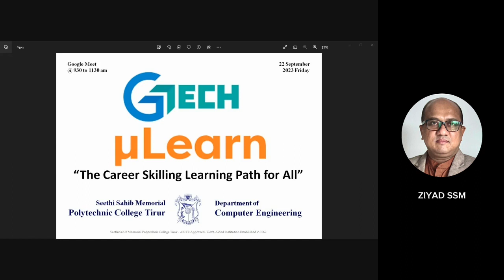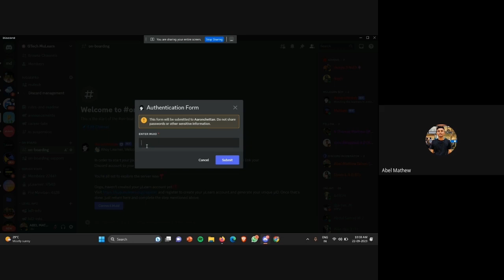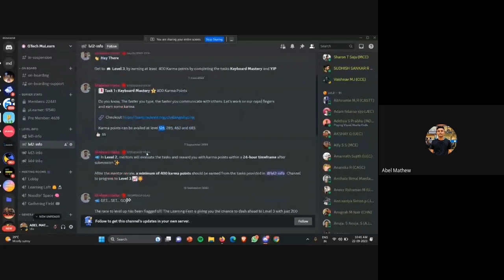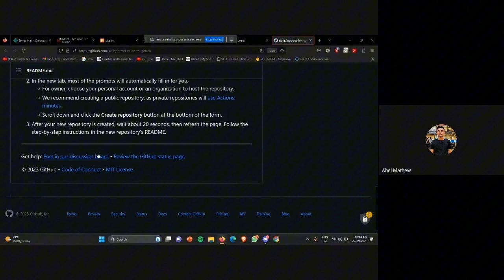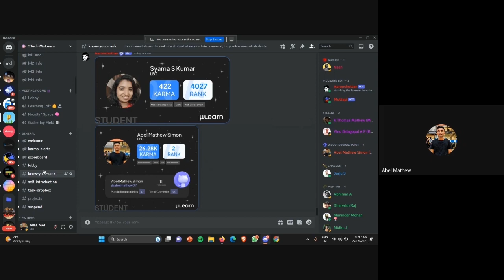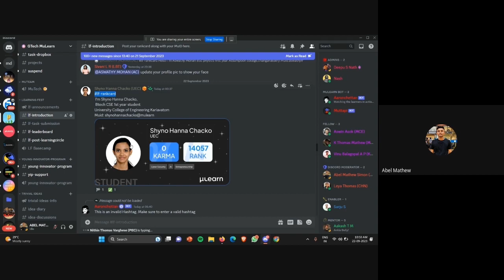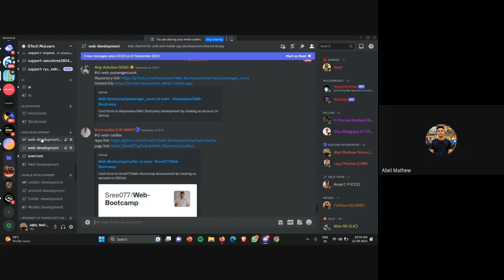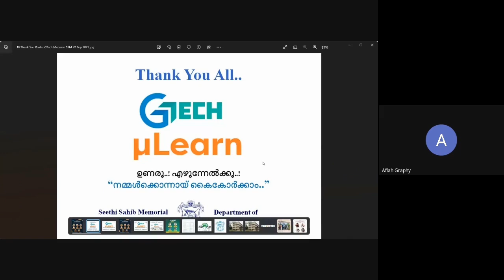What is Discord? | ABEL MATHEW SIMON | Part 3 of 3 | SSM Campus Chapter | 22 Sep 2023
SSM Polytechnic College Tirur | Department of Computer Engineering
Resource Person: Abel Mathew Simon - Campus Lead - GTech MuLearn | College of Engineering, Pathanapuram
⭕️ DO YOU KNOW❓
"MuLearn Discord"
The Unique Online Community Platform for Peer Learning | Promoted by Group of Technology Companies (GTech) in Kerala
” It’s all about learning together in small groups! ”